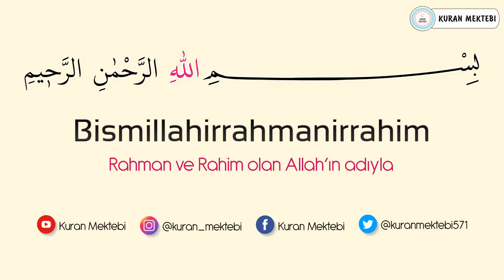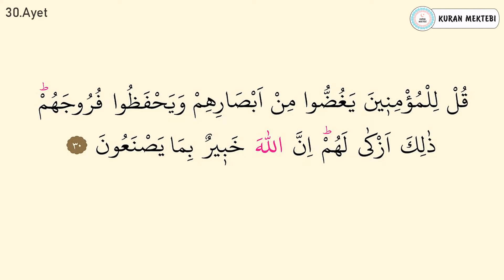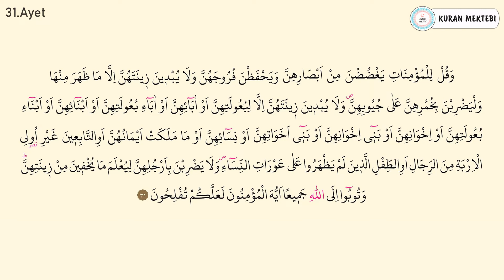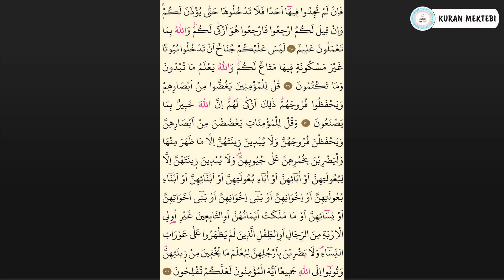Nur suresi 4.sayfa ezberle 10 tekrar+10 tekrar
Nur suresi 4.sayfa ezberle videomuzda nur suresi 4.sayfa ezberlemek için 10 tekrar şekilde hazırlanmıştır nur suresi 4.sayfa ezberleme kolay olmaktadır bu şekilde yeni ezberleyenler için özellikle önerilebilir, videomuzda Kuran ezberleyip nur suresi 4.sayfa kolay ezberleme yapabilirsiniz, diğer sure ezberle videolarımız için kanalımızın oynatma listeleri bölümüne bakabilirsiniz.

Nur suresi ezberle 28-31 ayetler videomuzda nur suresi 28-31 ayetler ezberlemek için 10 tekrar şekilde hazırlanmıştır nur suresi 28-31 ayetler ezberleme kolay olmaktadır bu şekilde yeni ezberleyenler için özellikle önerilebilir, videomuzda Kuran ezberleyip nur suresi kolay ezberleme yapabilirsiniz, diğer sure ezberle videolarımız için kanalımızın oynatma listeleri bölümüne bakabilirsiniz.

Memorize surah an nur it was edited as 10 repetition for memorizing surah an nur in video that called Mishary Rashid al Afasy.it's easy to memorize surah an nur.Especially,it can be suggested in this way for elementary.You can memorize quran easily with memorizing surah an nur.You can look at playlist of the channel for other videos that called memorize a surah